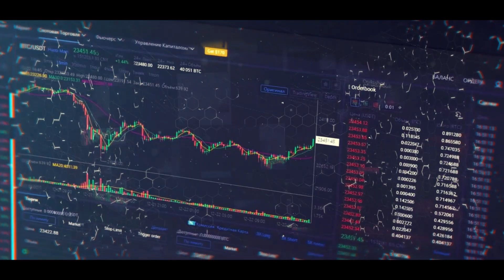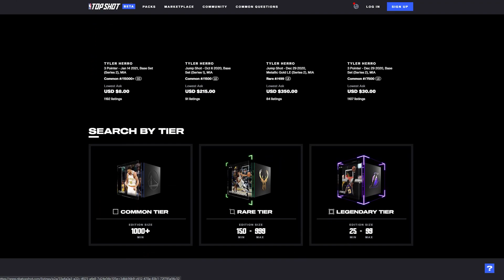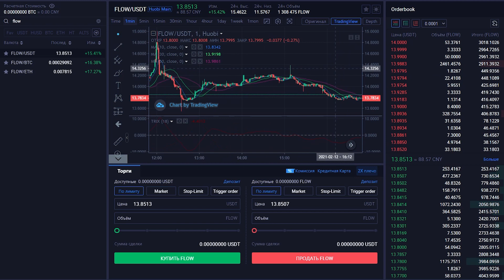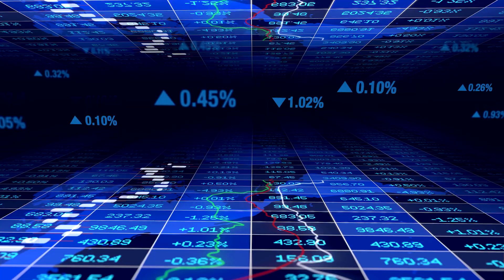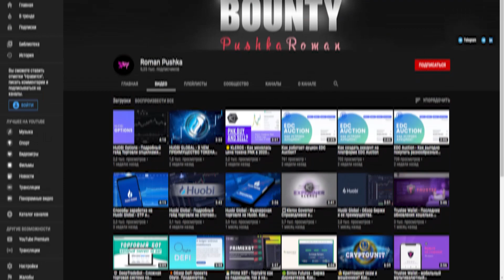💸Flow Huobi Global - ЛИСТИНГ FLOW на HUOBI GLOBAL. САМЫЙ ПЕРСПЕКТИВНЫЙ АКТИВ 2021 ГОДА.💸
✅Ранее у меня на канале уже выходила серия из 6ти видео, посвященных крипто валютной биржей Huobi Global. В тех видео я рассказывал вам про различные функции данной платформы, такие как фьючерсный и спотовый рынок Huobi Global, особенности торговли опционами и собственный токен биржи – HT. Однако сегодня я хотел бы немного отвлечься от данной темы и рассказать вам про один важный листинг, который произошёл на Huobi Global 2го февраля 2021 года. В этот день на биржу была добавлена крипто валюта Flow, которая является одним из самых перспективных активов 2021 года.

✅Flow является полноценной крипто валютой, а не просто ERC 20 токеном. И даже в отличие от других крипто валют, которые имея свои блокчейны, зачастую очень ограниченны в функционале, Flow имеет крайне мощную техническую базу.